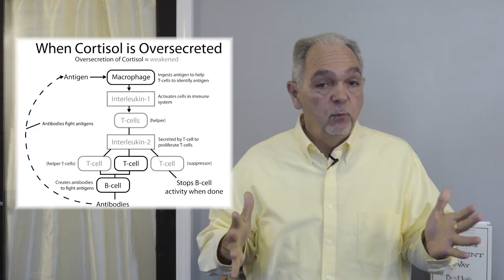What is Fear? - For My Life Mini Teaching with Pastor Benny Parish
Join Pastor Benny Parish as he takes a quick look into the topic of Fear, and how it can affect our bodies.

Fear and stress is responsible for much physiological and biological disease in the world today. Fear was intended to alert us to danger through our fight or flight ability, yet many lives are ruled by a spirit of Fear.

Through this teaching we hope that you can learn how to recognize, and deal with the Fear in your life.

This teaching just an excerpt from the full teaching on Fear that we offer at the "For My Life" Retreat.  If this teaching resonates with you, then please consider taking some time out, For Your Life.

Click here for more information about the "For My Life" Retreat